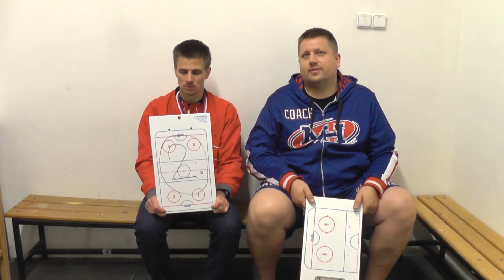MH Superliga FINÁLE (Léto 2018) Black Hawks vs. Raptors 5:2 - rozhovory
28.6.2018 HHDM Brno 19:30